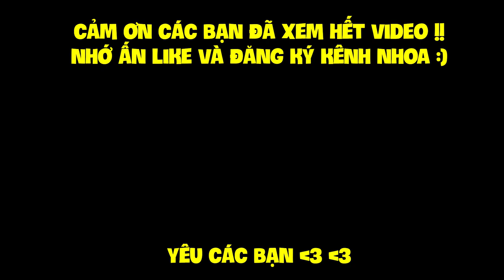MINECRAFT 1.14 SINH TỒN - TẬP 14 | XÂY CẦU GỖ, NUÔI THỎ, CHIẾN ĐẤU VỚI KẺ CƯỚP DÂN LÀNG VÀ CÁI KẾT!!